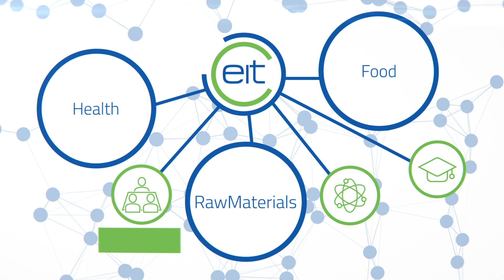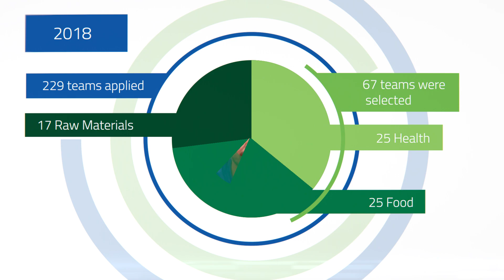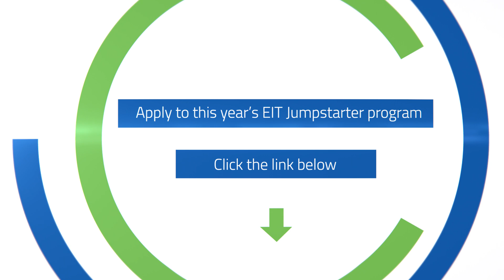EIT Jumpstarter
EIT Jumpstarter is an innovation contest aiming to reach out, identify and support the best ideas from researchers, professionals and early-stage start-ups, with a potential impact in the Raw Materials Value Chain, Health and Food sectors.

Get engaged with Europe’s largest thematic innovation networks (EIT RawMaterials, EIT Health, EIT Food), learn how to validate your business concept, develop your business plan and pitch your idea to future investors. You will learn how to get started on building a business in a unique cross-industry environment: how to build a team, business processes, organizational design. The primary focus is on quantitative business model building. At the end of the program, graduates will prepare their pitch deck, business model canvas, competitive landscape, go-to-market strategy, roadmap.

To enter the competition, submit your idea of an innovative product or service that can make an impact in the raw materials sector. The winners will receive a prize of up to EUR 10 000 and will be involved in various events organised by the EIT RawMaterials, and have an opportunity to network with the world’s largest community in the raw materials sector.

Apply for the EIT Jumpstarter by 1 March 2019!